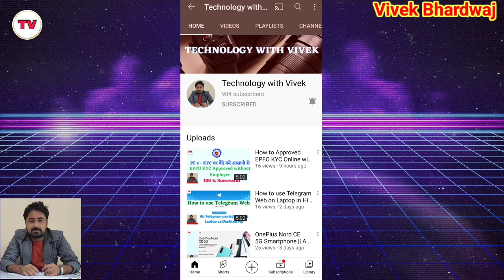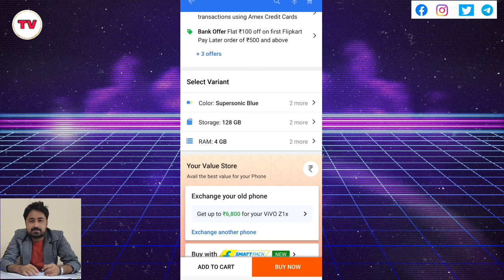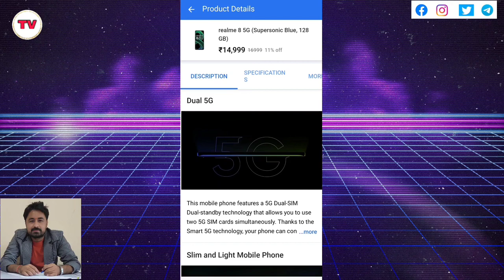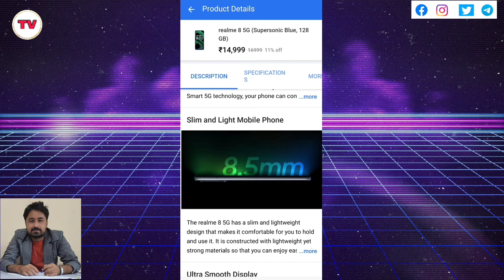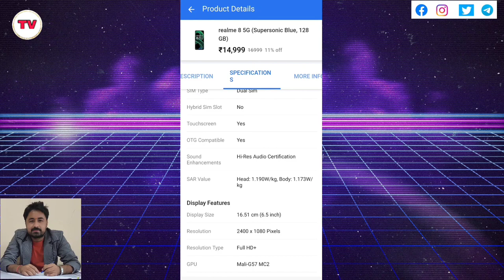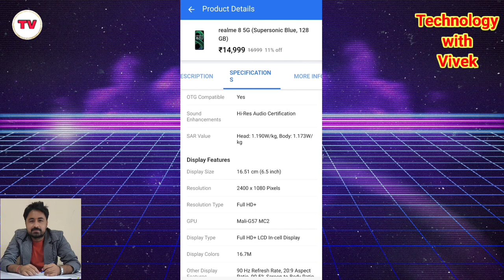Realme 8 5G Smartphone || Is This The Best Ever 5G Smartphone under 14000 || A Quick Review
Namaskar doston aaj ke is video mein hum aapke liye lekar aaye hai ek sander smartphone ka review jo ki 5g supportive hai or kafi ache ache features ke sath kafi achi range mein bhi hai to isse video ka full review dekhen is video mein.

Title Tags:
Realme 8 5G Smartphone,
Is This The Best Ever 5G Smartphone under 14000,
Realme 8 5g in hindi,
Realme Phones,
Realme Smartphones,
Realme 8 5G Long Term Use,
Media Tech 700 Dimensity,
Realme 8 5G Detailed Review,
Technology with Vivek,
Vivek Bhardwaj,